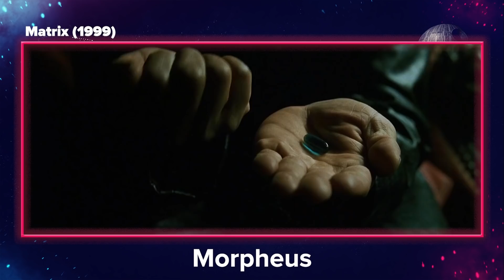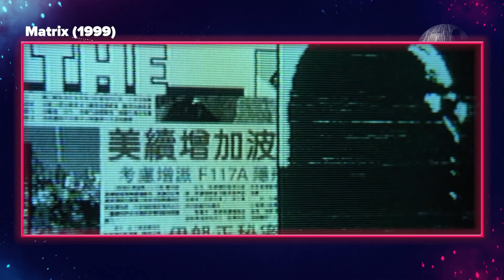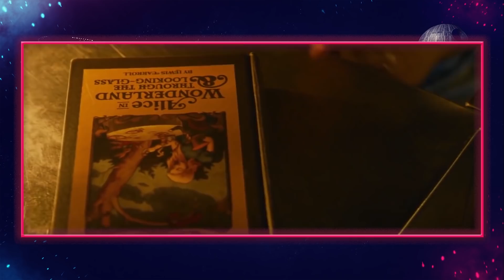Trailer MATRIX 4: Ressurreição | Análise e uma Breve História dos FILMES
Finalmente chegou o trailer do novíssimo Matrix 4: Ressurreição. Hoje falamos sobre as nossas expectativas e ainda relembramos um pouquinho da trilogia original. Aliás, bem que podia rolar uma Saga Matrix por aqui, né?